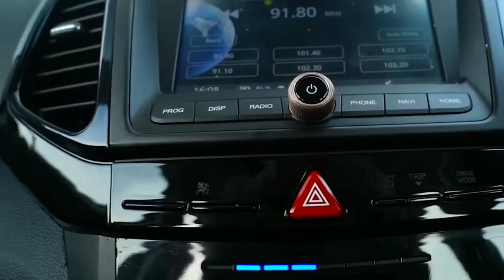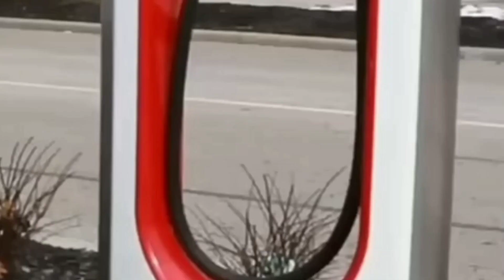electric vehicles की अधुरी सच्चाई ? . by world mix fact.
NOTICE
IF I HAVE USE YOUR ANY OF VIDEO OR PHOTO BY MISTAKE,